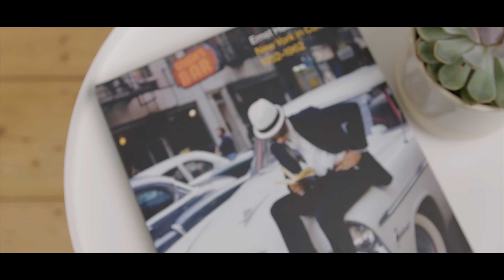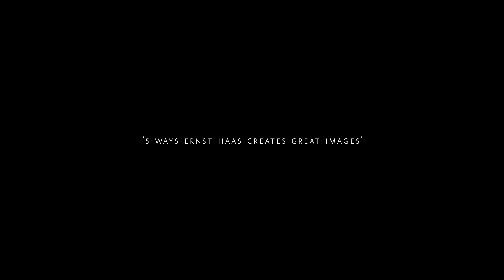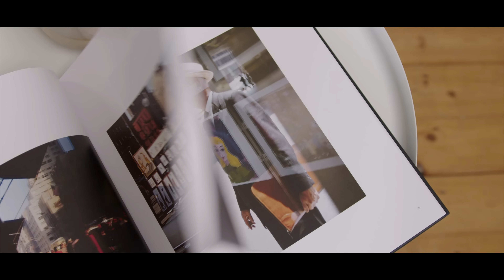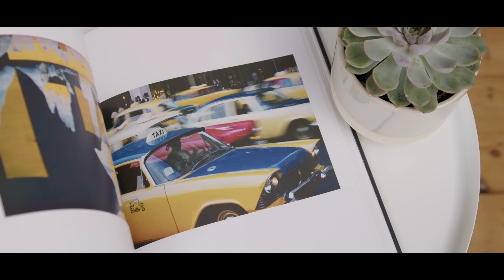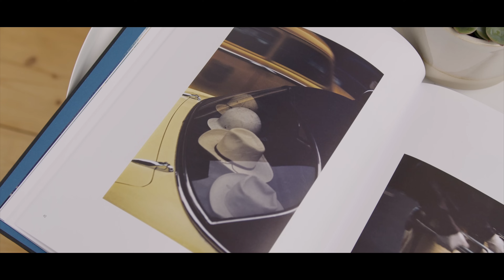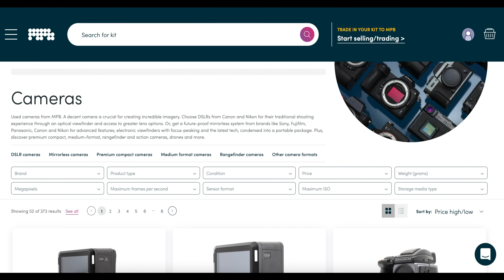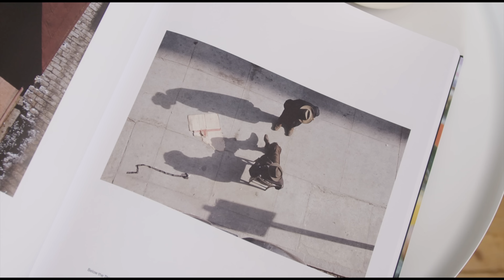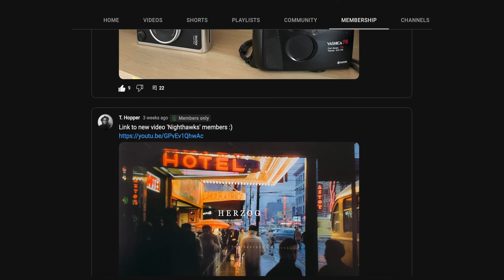5 ways Ernst Haas creates great photos!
Get this & other books by Ernst Haas
New York in Colour, 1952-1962
The American West
Abstrakt
Letters & Stories

Video Breakdown
00:00 Intro
01:39 Immerse Yourself
03:56 Embrace the Unknown
05:45 Photography is a choreography
07:27 Looking for Multiples: Reality is subjective
09:55 MPB Segment
11:56 Take advantage of different perspectives
13:47 Outro

5 ways Ernst Haas creates great photos!
By Tatiana Hopper
July 2023